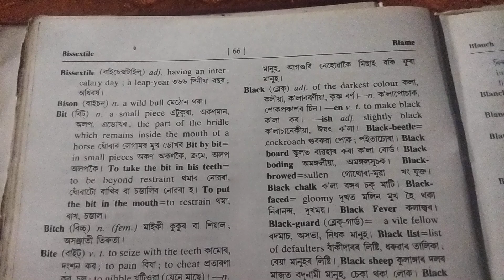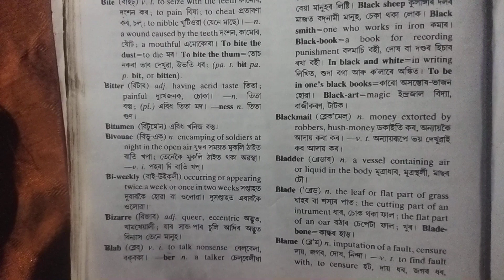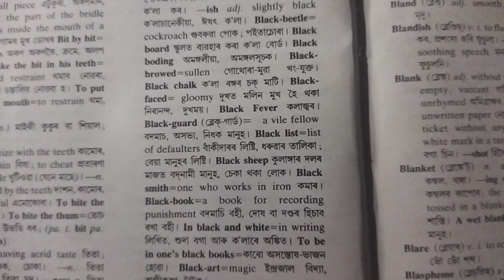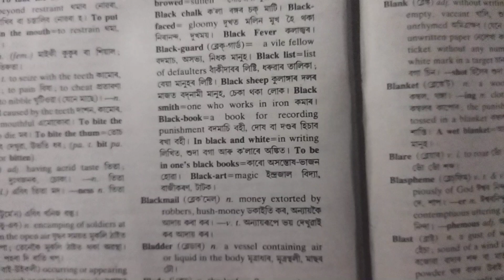English dictionary apunar babe (part-59)